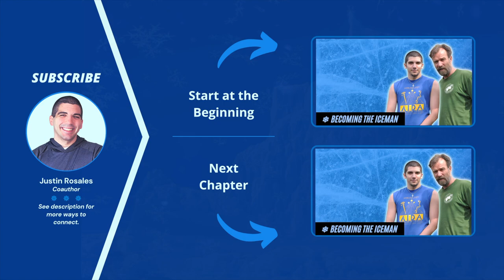Wim Hof’s Method | 📘 Becoming the Iceman, The Book (by Wim Hof & Justin Rosales) | Audiobook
🎧 [NEW AUDIOBOOK] *Becoming the Iceman (10th Anniversary)* - *Wim Hof* & *Justin Rosales* (Narrator)
👆 It's also *FREE* if you've never used Audible 😊

*☃️ Updated Book Release: Becoming The Iceman: 10th Anniversary Edition (Wim Hof & Justin Rosales)*
🎧 Becoming the Iceman (Audiobook)
📘 Becoming the Iceman (Paperback)
📘 Becoming the Iceman (eBook)
   🔔 Note: Half of all Becoming the Iceman book profits goes to Wim Hof | For my half (as of
   2021), I’ve started donating 90% of it to my church who partners with +100 organizations helping
people around the world. You can find out more about my church

*❄️ Wim Hof's Book (“The Wim Hof Method: Activate Your Full Human Potential"):*
🆓 Listen Free with Audible Trial (Select "Premium Plus")

🎥 Recording Camera: Logitech BRIO (Ultra HD - up to 4k)
🎙 Recording Microphone
👉 [Sometimes] Mic Stand Kit
👉 [Sometimes] Shock Absorber
🔊 Foam Panels to Improve Audio Quality
👉 Removable Hanging Strips for Panels
🎧 Headphones for Editing
💻 Laptop & Monitor Stand (Adjustable)
🖥 Low Blue Light Monitor (1080p)
🧍‍♂️/🪑 Height-Adjustable Desk
🔌 Power Strip & Surge Protector
📲 Adjustable Phone Mount for Thumbnail Pics & Vertical Video Recording

Since the start of 2021, I've begun giving 90% of any profit I personally receive through the links on this channel to our church. You can find out more about our church

This is the free Becoming the Iceman audiobook. This reading includes:
👉 Chapter 45, Wim Hof’s Method | Becoming the Iceman: Pushing Past Perceived Limits (by Wim Hof & Justin Rosales)